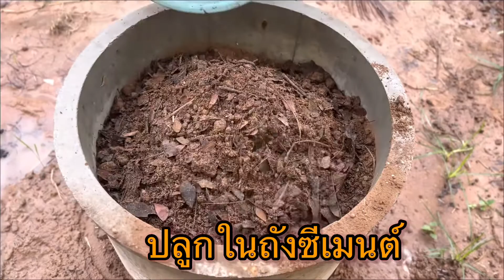EP108: ปลูกผักครั้งเดียวเก็บเกี่ยวทั้งปี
ปลูกผักเคลในถังซีเมนต์